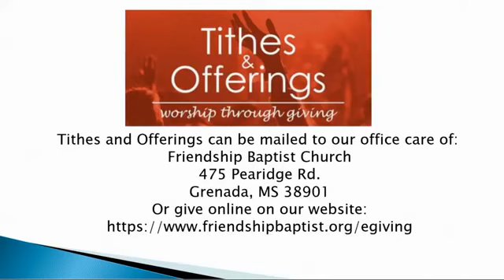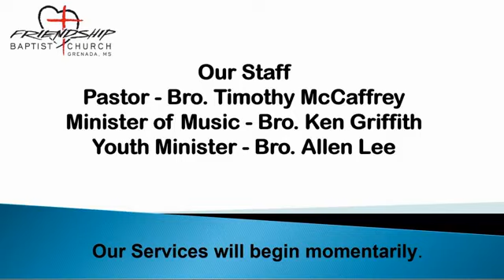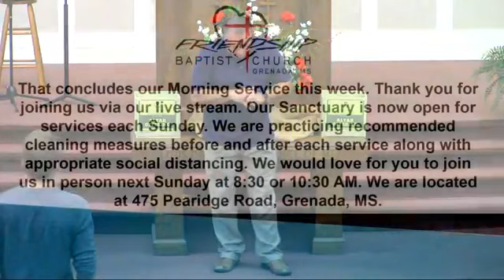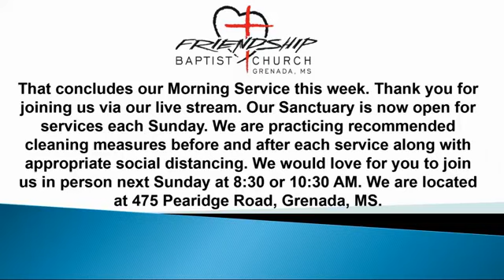morningservice 08302020 mp4 Original